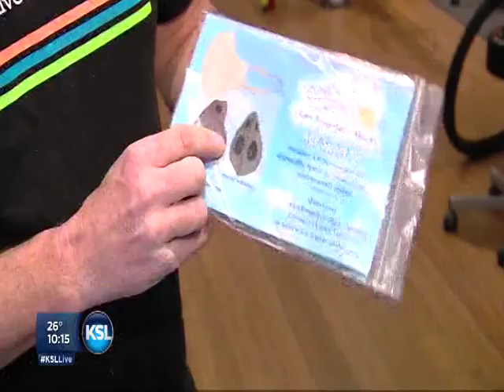Do face masks help protect your lungs from the bad air?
Andrew Adams with KSL spoke with Intermountain Medical Center pulmonologist Denitza Blagev, MD, to find out if wearing a mask during the Red Air days really do help protect your lungs from the particulates. Find out her response in this informative news story.